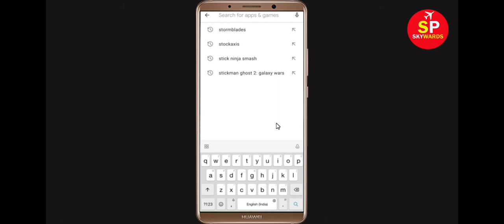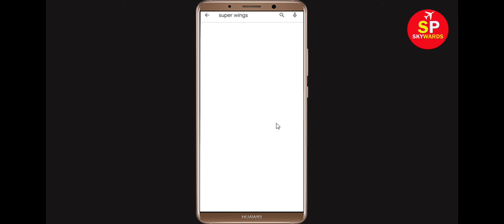How To Fix Super Wings App Keeps Crashing Problem Android & Ios - Super Wings App Crash Issue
Hello Friends today, In this Tutorial, i will show you how to fix How To Fix Super Wings App Super Wings, Fix Super Wings App Retry Problem Problem Android & Ios - Super Wings App Crash Issue. If you are facing same problem in your android mobile phone then it will help you to get rid of this issue.